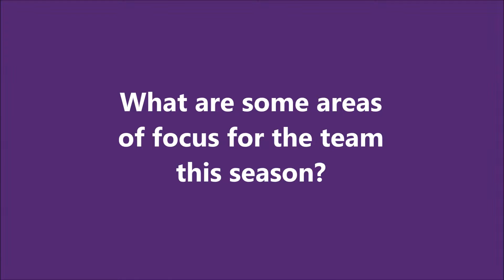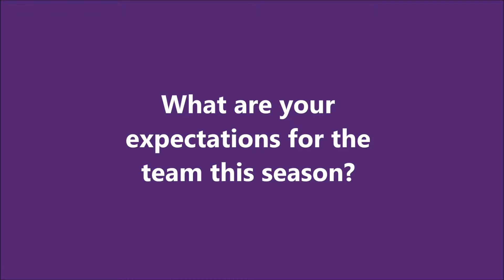2015-16 Wildcat Golf Season Preview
In this preview video, Coach Rutt talks about the team's success from last season and how that momentum will push the team to greater heights in 2015-16.